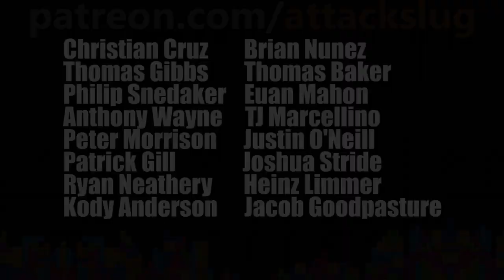Perplexing Pixels: Resident Evil 2 (Xbox One X) (review/commentary) Ep309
In this episode Attack Slug attempts to teach Grim how to play Resident Evil 2 on the Xbox One. What kind of horrors will Grim inflict upon Raccoon City? Are the zombies really ready for the leader of DF?

Attack Slug, a life long gamer attempts to teach Grim from Grim's Toy Show how to play some of the most fun exciting and popular video games across as many platforms and consoles as we can capture. We call this series Perplexing Pixels! Why you may ask? Because Grim doesn't have the faintest idea on how to complete levels, gain achievements, connect with other players, or even manage the controller in his hands. Join us as we play games from past and present on Xbox 360, Xbox One, PS3, PS4, PC, Nintendo Wii, Wii U, Switch, VR, mobile and whatever other systems we can figure out how to grab a video feed from.